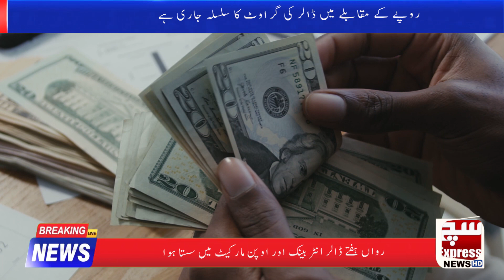The dollar continues to fall against the rupee | SuchExpressNewsOfficial